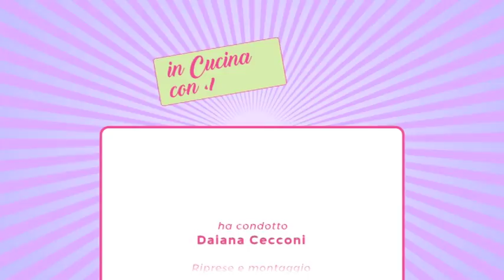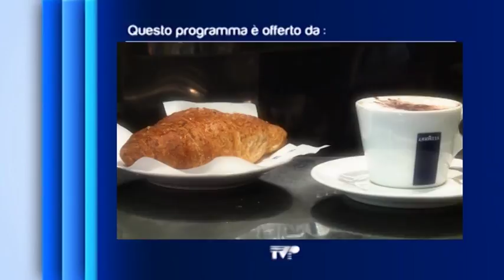In Cucina con Daiana - Cannoli differenti